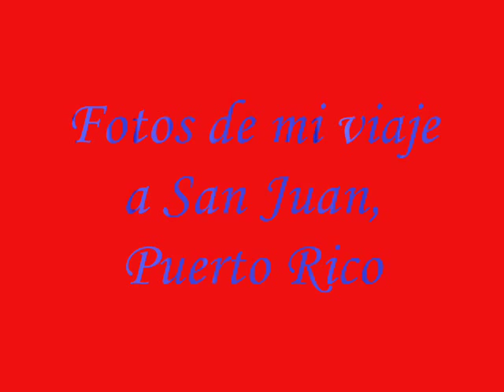Mi Viaje A Puerto Rico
pictures that i took when i went on vacation to Puerto Rico, mostly from San Juan

Song: En mi viejo San Juan
by:Jose Feliciano